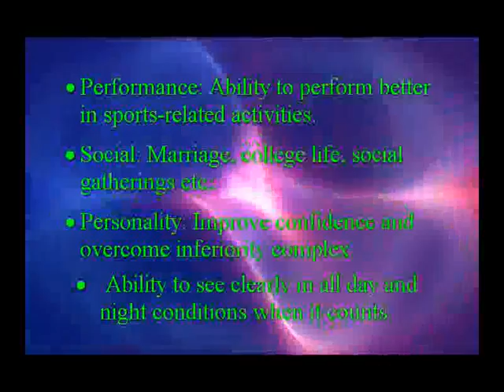Eye Lasik operation-most important questions & answers